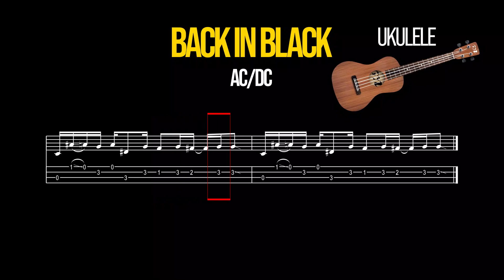Back In Black AC DC for UKULELE, TABS and Standard Notation